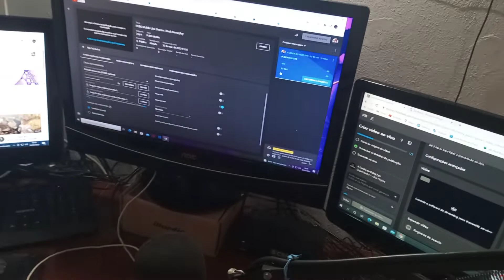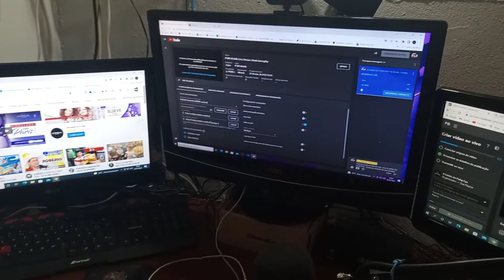MOSTRANDO MEU SETOP GAMER DE PLOBE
sou muito feliz com meu setup de plobe